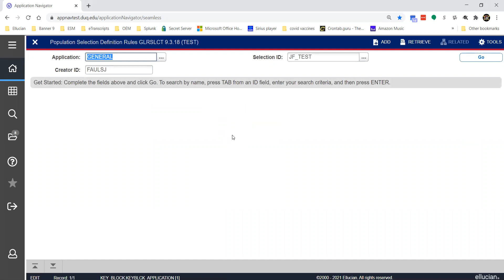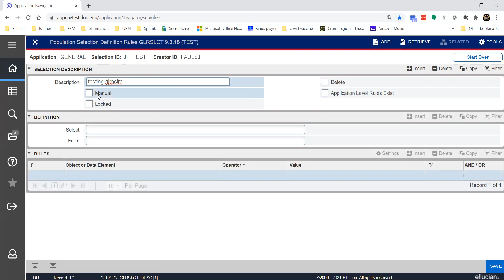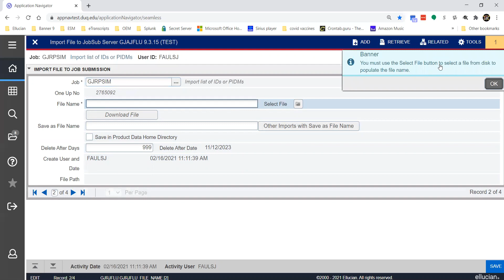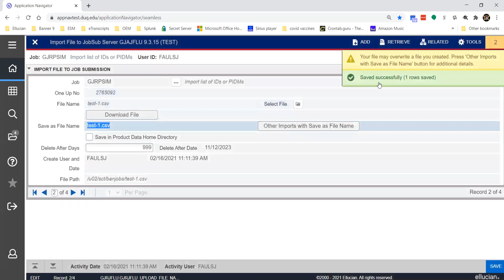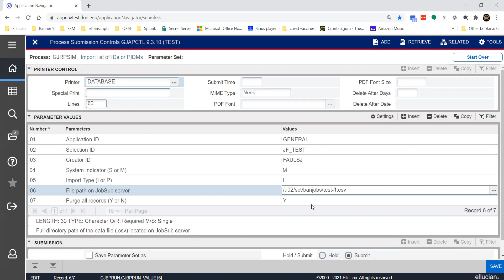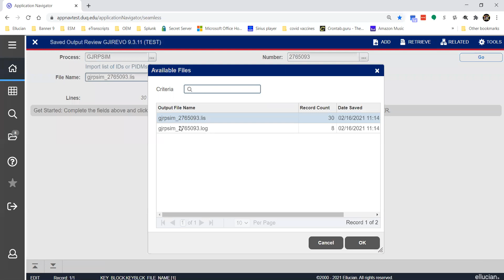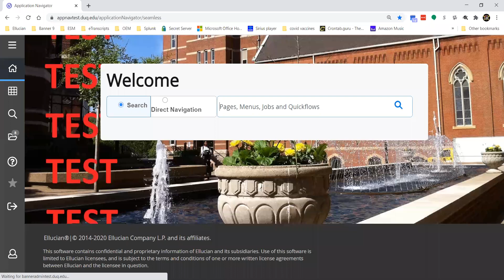Banner Population Selection Load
How to use Banner to load a file with IDs or PIDMs into a population selection.